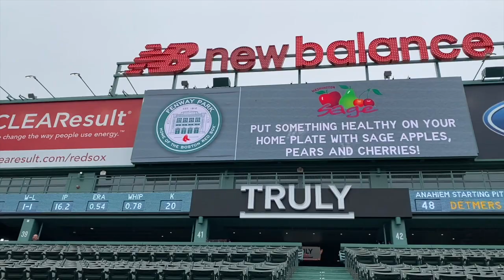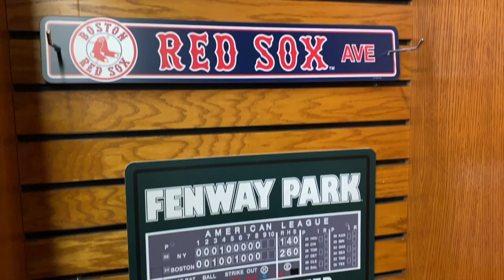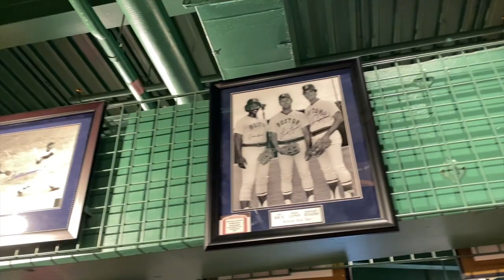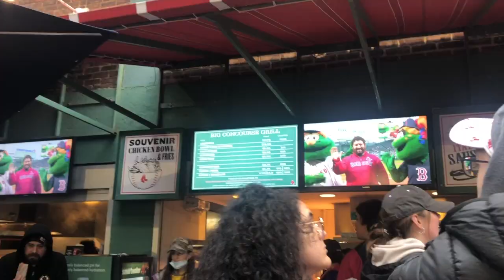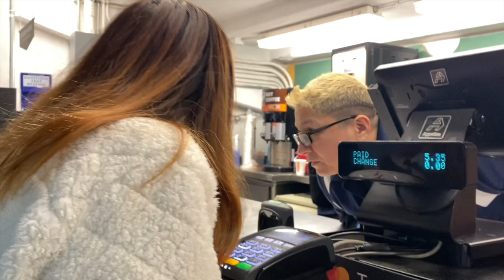【メジャーリーグVlog】Red Sox 対 Angels 初めての野球観戦！｜大谷翔平｜アメリカ｜ボストン在住｜日本人夫婦｜メジャーリーグ｜Vlog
今回は！念願だったメジャーリーグの観戦に行ってきました！
ボストンのチームであるRed Soxを観にいきたいとずっと思っていたところ、今最も有名である大谷君率いるAngelsとの対決があるということで、即チケットを購入！

なんと、あの日本のレジェンドともお会いできました、、

初めての野球観戦がメジャーリーグという本当に贅沢な時間でした！
試合開始の2時間前からの様子を動画にしていますので是非最後までご覧ください！

年内登録者数1万人を目指してます！